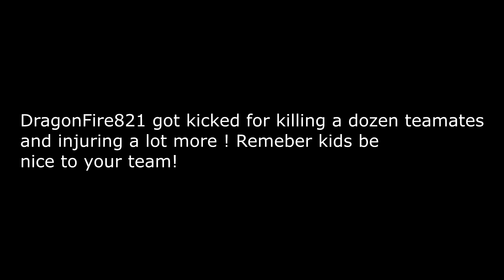CSGO funny moments episode 1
Tell us if you want more funny moments and what game to do it on.